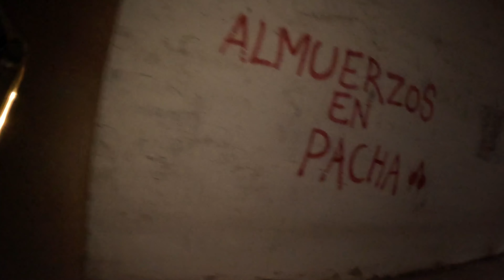Me ADENTRÉ en el TERRITORIO de ELENA🏰 || QUE PASO REALMENTE?📜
Bienvenidos a esta aventura donde nos adentraremos en el territorio de Santa Elena.
Un terreno algo sospechoso lo cual nos dificultaba caminar por el debido al clima.
Hay muchas versiones sobre este lugar, todas ciertas o ninguna?
Lo cierto es que según la historia mas conocida ella se escondió de unos malvados soldados que querían secuestrarla.
La leyenda cuenta que cuando corría sendero arriba un hueco en la montaña se abrió, una especie de pasadizo que conectaba dos cuartos por una ventana, al final una sala mas grande con una ventana horizontal por la cual podía controlar el terreno.
Dicen que la montaña le dio tanto poder debido a su belleza que podía sanar enfermedades y controlar el clima con un solo canto.
Leyendas que pueden o no ser ciertas pero quedan en suspense.

📽️DISPOSITIVOS DE GRABACIÓN
*Canon eos 100D
*GoPro hero11 kit creator edition